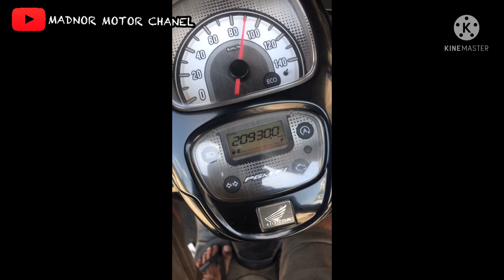TEMBUS 120 per KM😂